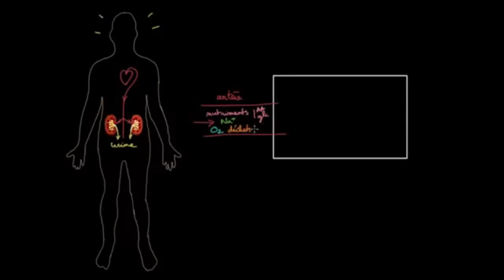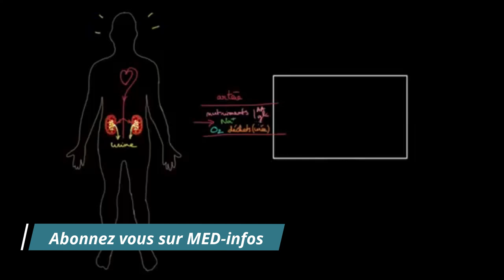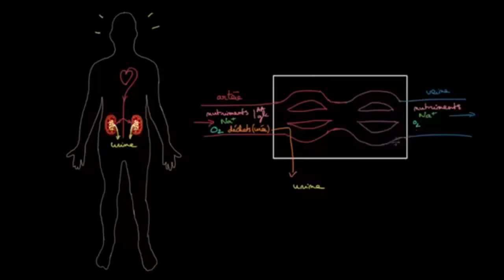Anatomie et fonctionnement des reins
L'appareil urinaire est constitué de:
-Deux reins qui sécrètent et excrètent l’urine.
-Des canaux excréteurs qui conduisent l’urine des reins jusqu'à la vessie : les calices, bassinet et les uretères
-D’un réservoir d’urine dans l’intermédiaire des mictions : la vessie.
-D’un canal évacuateur : l’urètre.
Cet appareil contribue au maintien de l’homéostasie par une association de processus complexes comprenant :
-La filtration des déchets à partir du sang.
-La réabsorption sélective d’eau et de solutés.
-L’excrétion des déchets et de l’eau en excès dans l’urine.
Il  remplit également (par le biais des reins) des fonctions endocrines essentielles au bon fonctionnement de l’organisme en synthétisant diverses hormones :
-Rénine (régulation de la pression artérielle)
-Erythropoïétine : régulation de la production et de la maturation des GR
-Prostaglandine, kallikréine …
-Hydrolyse (activation) de la vitamine D.